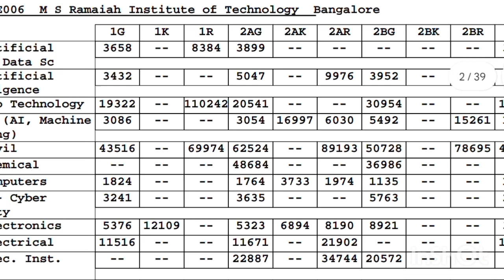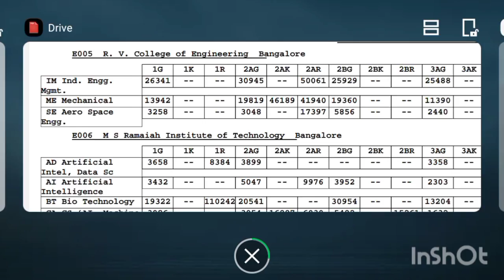KCET New Updates 2023 kcet kea kcetdocuments ads money revenue Ads